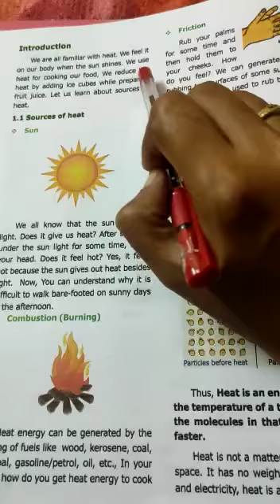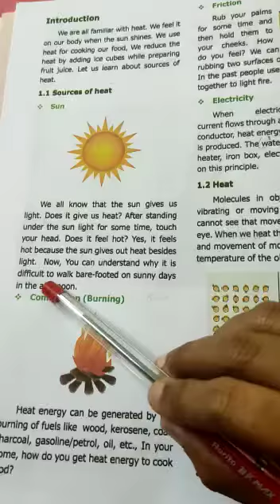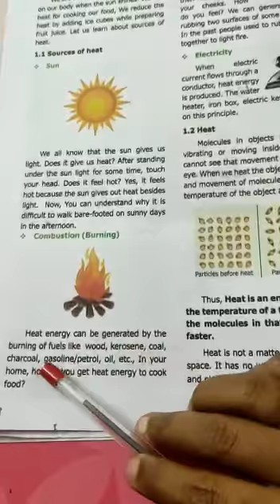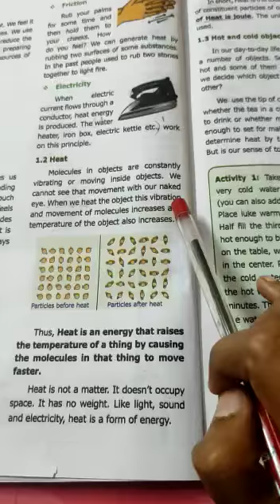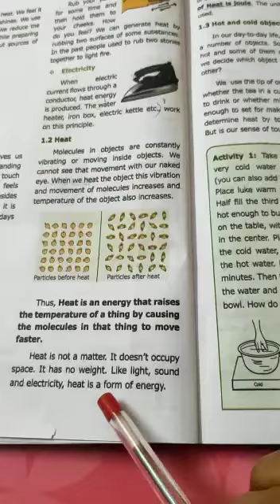6 std Science unit 1 Part 1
Video from Sai Kutti